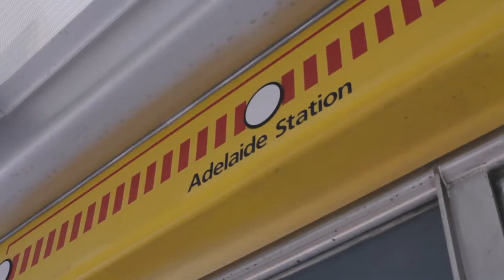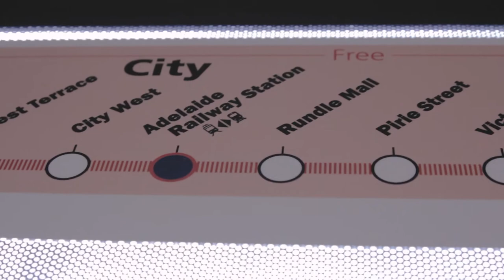Tram Sessions in Adelaide ft. Nick Cunningham, Timberwolf, Aidan Jazzy Jones, Mane & more!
We went on tour to visit our pals at The Porch Sessions over in Adelaide. All Adelaide local acts on trams for Umbrella City Sounds. What a time x

00:00 Aidan Jazzy Jones - Whispers
04:07 Banjo Jackson - Mortgage
06:50 Mane - Ashes to the River
10:43 Nick Cunningham - California
14:27 Ryan Martin John - Houses
18:08 Timberwolf - Íkaros

CREDITS:
Films by Lewis Brideson
Photography by Morgan Sette
Produced by Sharni Honor